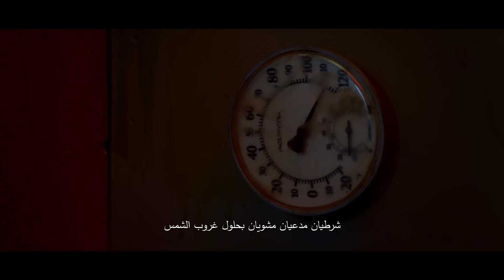ARMOR - (Sylvester Stallone, Josh Wiggins, Dash Mihok) OFFICIAL TRAILER (2024)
Title: ARMOR

Stars: Sylvester Stallone, Josh Wiggins, Dash Mihok

Synopsis: A father and son working as security guards for an armored truck company encounter a team of would-be robbers while on a bridge. They become trapped and must come up with a plan to escape and ensure their survival.